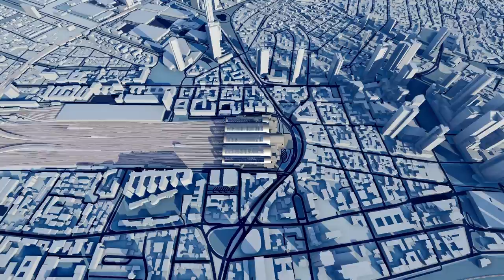Der Fernbahntunnel Frankfurt